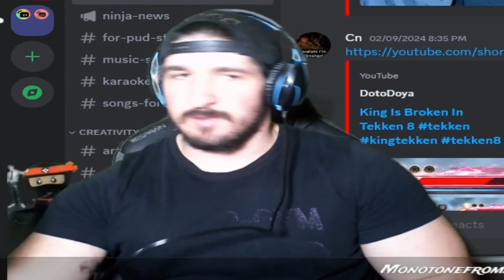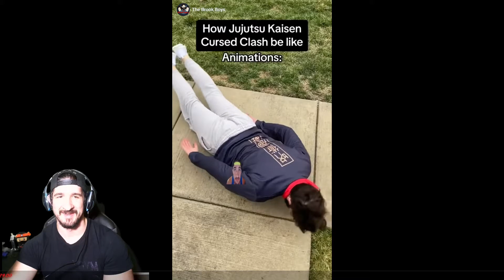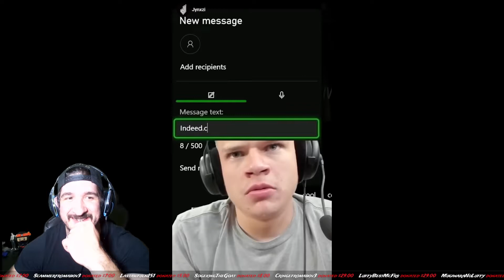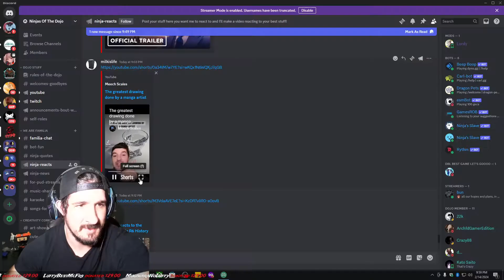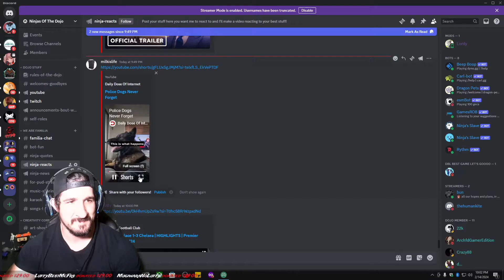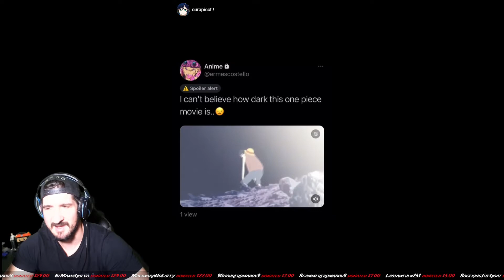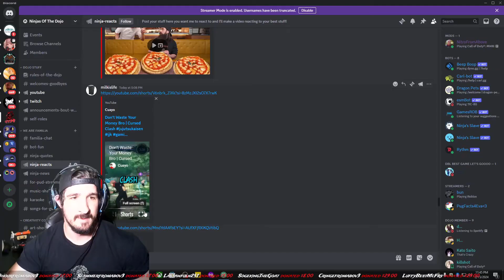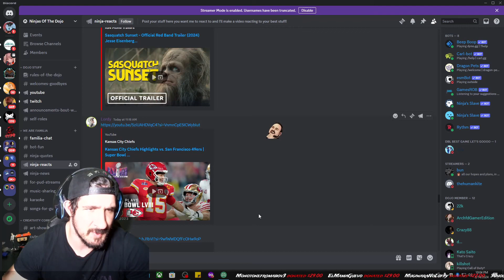Ninja Reacts to Anime Memes